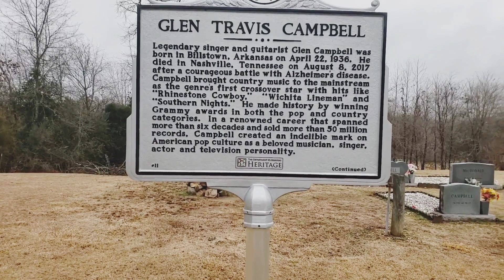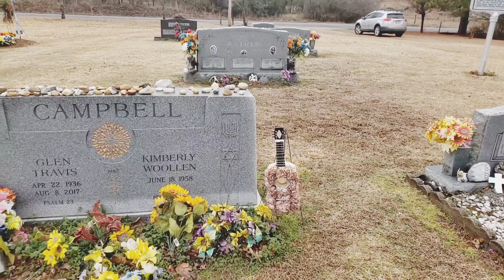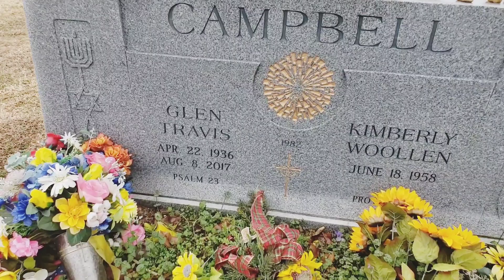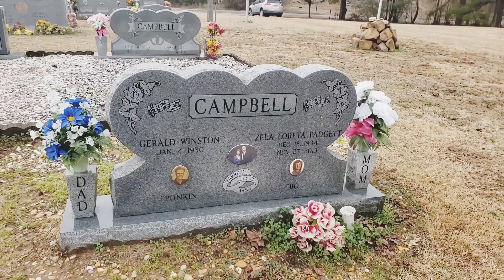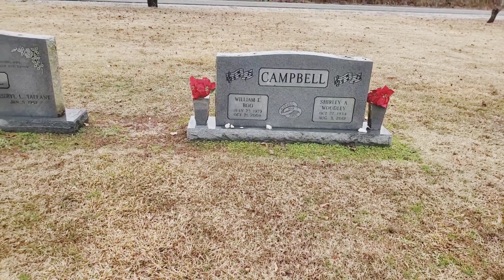Grave of Glen Campbell in Billstown, AR - Country Music Star. Met his brother at the end.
Glen Travis Campbell (April 22, 1936 – August 8, 2017) was an American singer, guitarist, songwriter, television host, and actor. He was best known for a series of hit songs in the 1960s and 1970s, and for hosting The Glen Campbell Goodtime Hour on CBS television from 1969 until 1972.[2] He released 64 albums in a career that spanned five decades, selling over 45 million records worldwide, including twelve gold albums, four platinum albums, and one double-platinum album.

Born in Billstown, Arkansas, Campbell began his professional career as a studio musician in Los Angeles, spending several years playing with the group of instrumentalists later known as "The Wrecking Crew". After becoming a solo artist, he placed a total of 80 different songs on either the Billboard Country Chart, Billboard Hot 100, or Adult Contemporary Chart, of which 29 made the top 10 and of which nine reached number one on at least one of those charts. Among Campbell's hits are "Universal Soldier", his first hit from 1965, along with "Gentle on My Mind" (1967), "By the Time I Get to Phoenix" (1967), "Dreams of the Everyday Housewife" (1968), "Wichita Lineman" (1968), "Galveston" (1969), "Rhinestone Cowboy" (1975) and "Southern Nights" (1977).[3]

In 1967, Campbell won four Grammys in the country and pop categories. For "Gentle on My Mind", he received two awards in country and western; "By the Time I Get to Phoenix" did the same in pop. Three of his early hits later won Grammy Hall of Fame Awards (2000, 2004, 2008), while Campbell himself won the Grammy Lifetime Achievement Award in 2012. He owned trophies for Male Vocalist of the Year from both the Country Music Association (CMA) and the Academy of Country Music (ACM), and took the CMA's top award as 1968 Entertainer of the Year. Campbell played a supporting role in the film True Grit (1969), which earned him a Golden Globe nomination for Most Promising Newcomer. He also sang the title song, which was nominated for an Academy Award.

In June 2011, Campbell announced he had been diagnosed with Alzheimer's disease six months earlier.[82] He became a patient at an Alzheimer's long-term care and treatment facility in 2014.[83][84] That same year Campbell was the subject of the documentary Glen Campbell: I'll Be Me, directed by longtime friend James Keach, that examined Campbell's Alzheimer's diagnosis and how it affected his musical performances during his final tour across the United States with his family. The documentary received critical acclaim, being one of the rare films to achieve a 100% rating on Rotten Tomatoes.

Campbell died in Nashville, Tennessee, on August 8, 2017, at the age of 81.[68] He was buried in the Campbell family cemetery in Billstown, Arkansas.

In June 2020, Campbell's wife of 34 years, Kim Campbell, published Gentle on My Mind: In Sickness and in Health with Glen Campbell, a memoir of their life together